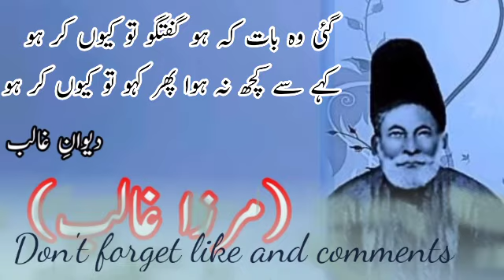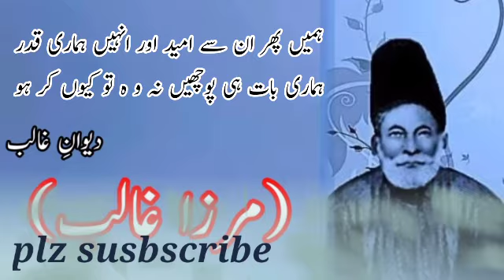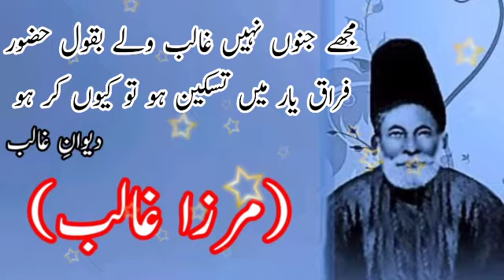Mirza ghalib poetry ||Dewan e ghalib || Ghalib Urdu Hindi Poetry || ghalib Urdu Shayari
plz premiere enable kr dai .

ajj mai ap logo k lray mizra ghalib ki khobsorat shayari laikar aya hon ..
dil ko cheer daine wali shayari .Umeed hai ap logo ko bohot pasand aiaga .
Mirza ghalib famous poetry collection.